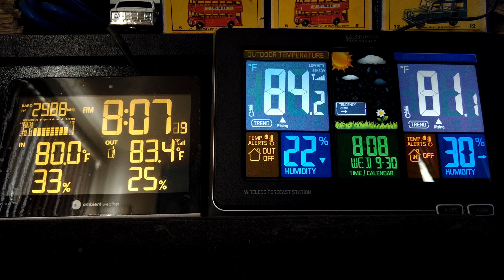Timelapse, another hot day in lakeside CA. 9/30/2020 Temps. hit 109. weather station view.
Timelapse view of weather displays,  Ambient Weather WS-8600 Weather Station on left side, La Crosse Technology 308-1414B-INT on right side, timelapse at one frame per min. with the DJI Osmo pocket camera with cinlike on and 200 iso, Temps. got up to about 109, one of the hottest days of the year here.